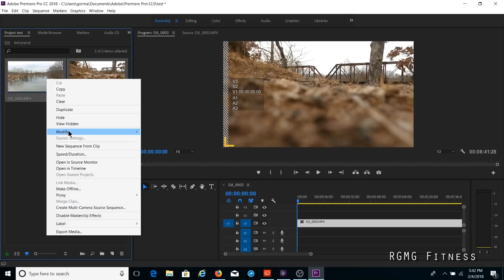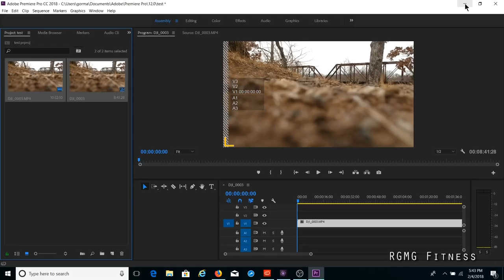DJI Spark - 4 Tips | Flying Through Bridge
In this video I'll give you four (4) tips to improve the quality of your DJI Spark Video.  We'll talk briefly about Adobe Premiere Pro Creative Cloud (CC) and how it can be used to improve the quality of your Spark Footage.   And I don't recommend flying your Spark through or under a bridge as 'normally' large metal objects will cause interference with your Sparks navigation system.  I was living a little dangerous today.

$8.99 iPhone to Remote Controller Nylon Cable

$999.00 DJI Mavic Air, Fly More Combo, Onyx Black

$999.99 DJI Mavic Air Fly More Combo, Flame Red

$799.00 DJI Mavic Air, Onyx Black

$147.89 DJI Spark Portable Charging Station

$549.00 DJI Spark Starter Bundle

Camera Equipment Used:
Canon EOS Rebel SL2 DSLR Camera with 18-55mm Lens

Canon PowerShot G7 X Mark II Digital Camera

Rode NT-USB USB Condenser Microphone

JOBY GorillaPod SLR Zoom. Flexible Tripod with Ballhead Bundle for DSLR

Shure VP83 LensHopper Camera-Mounted Condenser Microphone

iPhone 7 Plus 128 GB Unlocked - Red